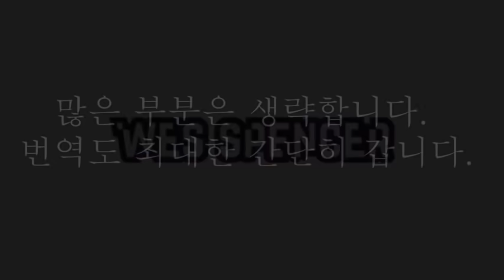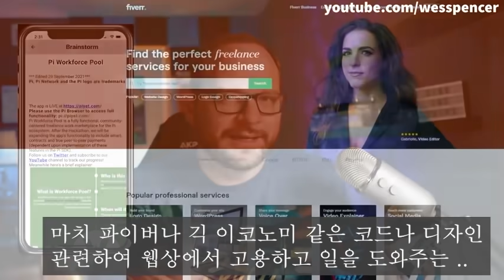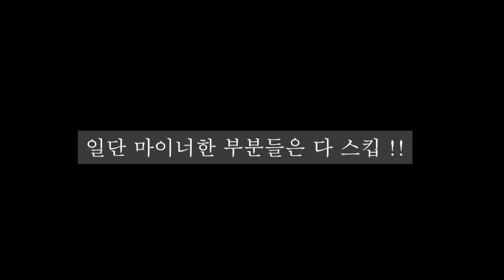사이버 보안 전문가 웨스 스펜서가 본 파이코인 해커톤 앱 1편 ( 축약본 )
Wes Spencer 커리어입니다. 출처 - 링크트인
너무 길어서 구글 번역기 써서 옮겨놨습니다.

Wes Spencer는 국가적으로 인정받는 기술 혁신가이자 사이버 보안 전문가입니다. 그는 Fortune 500 대 기업에서 벤처 캐피탈이 지원하는 스타트 업의 고위 간부 겸 고문으로 근무했으며 Cybersecurity Excellence Awards에서 올해의 2020 사이버 보안 교육 자상을 수상했습니다. 그는 역동적이고 자주 요청되는 전문 컨퍼런스 스피커입니다.

Wes는 American Banker, Sentinel One 및 FS-ISAC와 같은 저명한 조직과 함께 여러 자문위원회에서 근무했습니다. 그는 현재 국토 안보부 AIS 자문위원회에서 활동하고 있으며 위협 인텔리전스 공유에서 자동화 표준을 계속 추진하기 위해 STIX 작업 그룹에서 활동하고 있습니다.

직업 상 Wes는 Perch Security의 CISO입니다. Wes는 Perch의 내부 및 외부 사이버 보안을 담당하는 고위 간부입니다. Wes는 위협 인텔리전스 및 위협 정보 공유 분야에서 전 세계 조직에 외부 적으로 사고 리더십을 제공합니다

파이네트워크 무료 가입 추천 아이디 : noendand